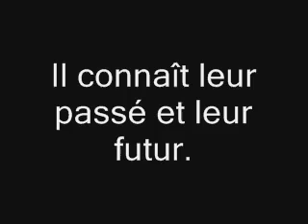macha allah AYAT AL KURSI ISLAMHUMANITY.flv